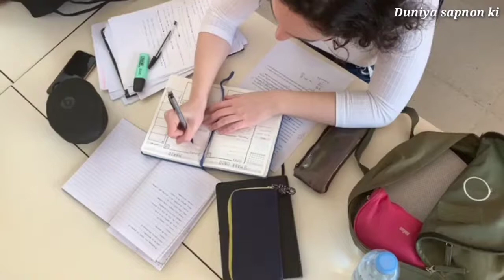सपने में लिखना।Sapne me likhna। Seeing wiritte in dream। Duniya sapnon ki।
सपने मे लिखना।Sapne me likhna। Seeing write in Dream।
  Namaskar dosto maine apne is video me apko bataya hai ki yadi aap sapne me khud ko likhte hue dekhte hai to iska kya matlab hota hai, ye sapna apke liye shubh hota hai ya ashubh,